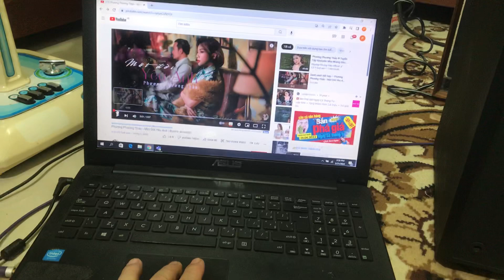Một bộ phối ghép giá chưa đến 10tr,hàng hiệu,AE mua món nào📞